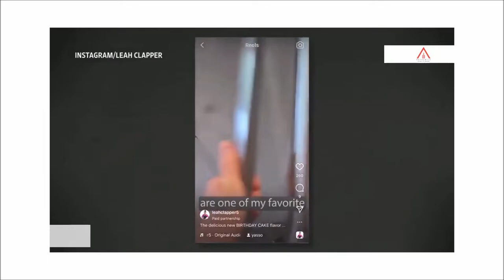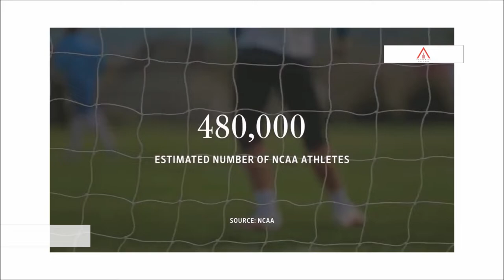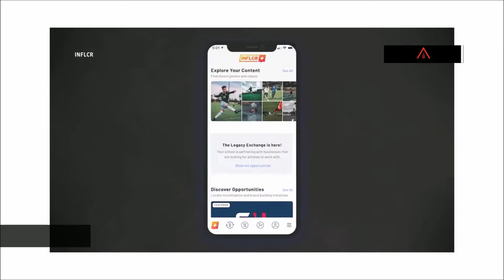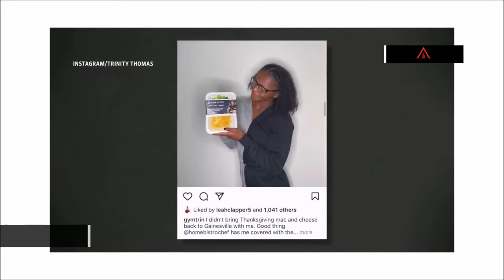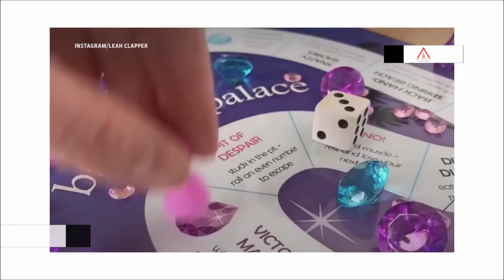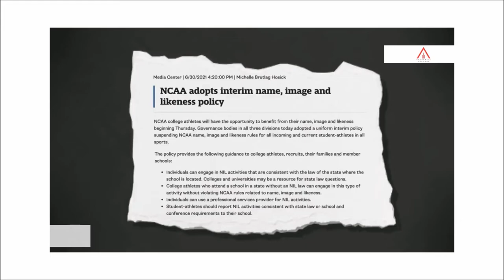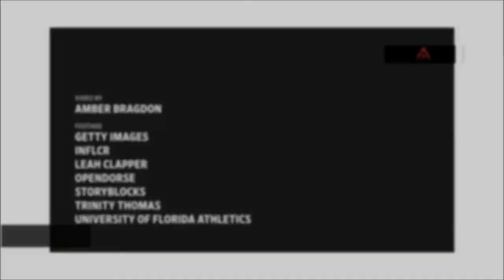NIL: The new world of lucrative brand and endorsement opportunities for College Athletes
College Athletes Are Cashing In on the NCAA’s New Rules.

Thanks to new NCAA rules, student athletes can now make money from their name, image and likeness (NIL).

Credit: WSJ’s Laine Higgins explains.